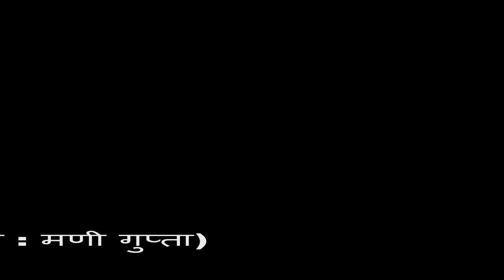Gnn News:Exclusive Report (गोपालगंज संवादाता : मणी गुप्ता) विजयीपुर थाना छेत्र के नितुपुर गांव